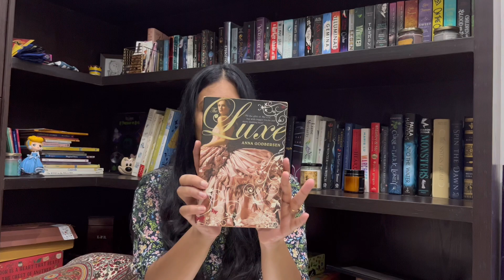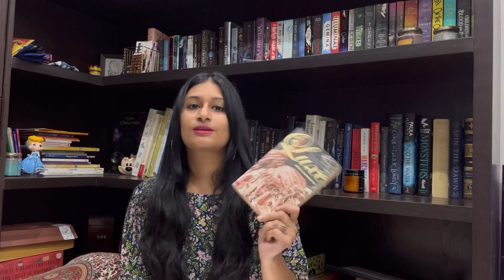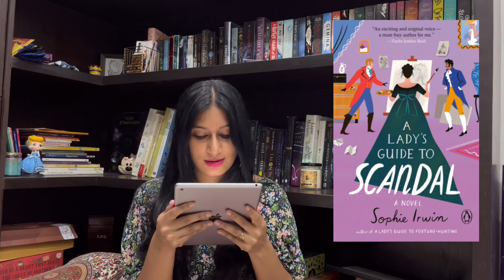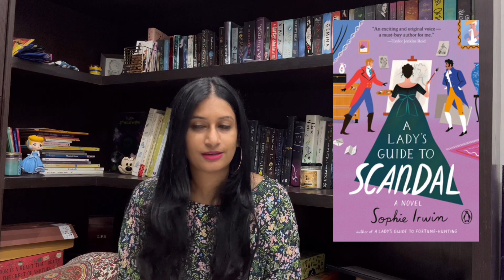Bridgerton-ish Book Recommendations!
Here is a list of books very similar to bridgerton

Buy my book - Incensa (YA Fantasy)
Amazon US
Amazon India